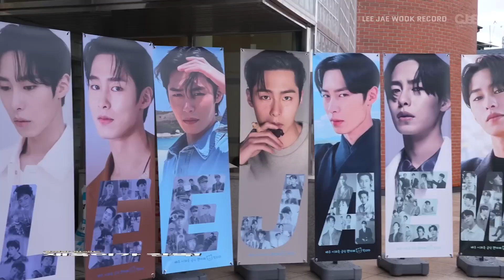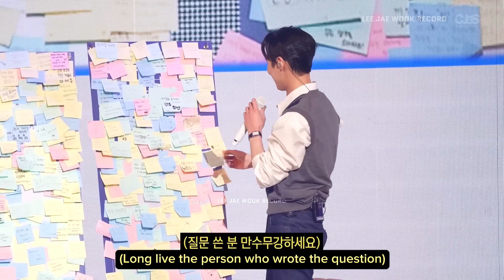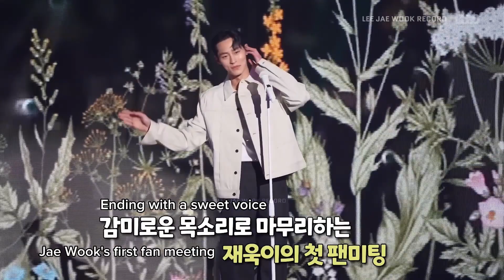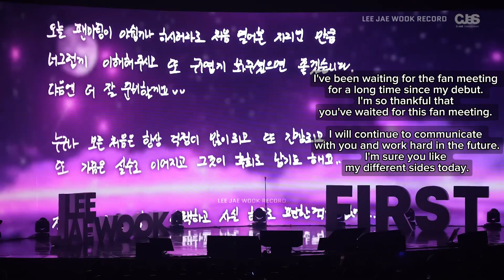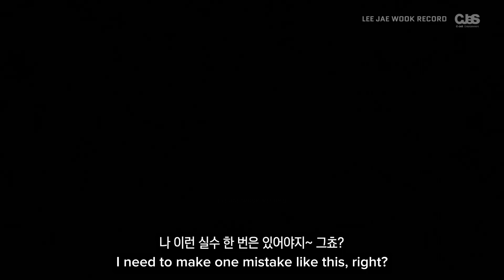[ENG] 이재욱 LeeJaeWook | FIRST Asia Tour Fan Meeting in Seoul | Cjes Behind-the-Scenes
Original video:
CJES_STUDIOS.Official

THANK YOU for supporting Lee Jae Wook and this YouTube channel ! 🙂🤍